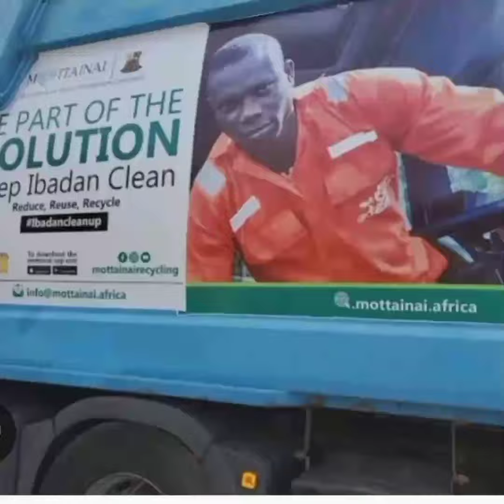Information Jingle for Environmental Offenders in Ona Ara Local Government || by Dr. GLORIOUS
Dr. Temitope Kolapo Glorious Launches Information Jingles for Key Sectors in Ona Ara Local Government

Dr. Temitope Kolapo Glorious, the Executive Chairman of Ona Ara Local Government, has launched a series of information jingles aimed at enhancing public awareness in critical sectors, including Education, Transportation, and the Environment. Additionally, the jingles are designed to attract potential investors to Ona Ara Local Government.

These jingles serve as an innovative approach to communicate important initiatives and opportunities within the local government, ensuring that residents are well-informed and engaged in the development process.

Signed:
Rahmon Alawode
Chief Press Secretary, Ona Ara Local Government